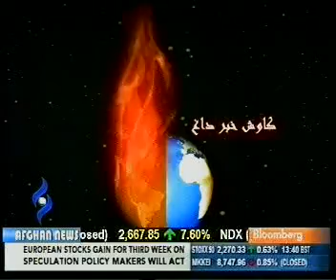Kaweshe Khabare Dagh 16/October/2011